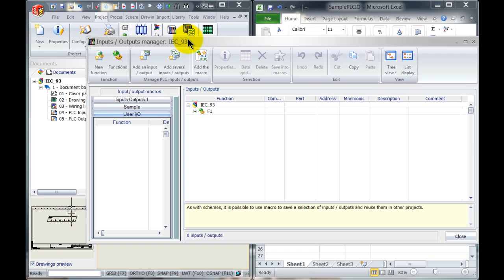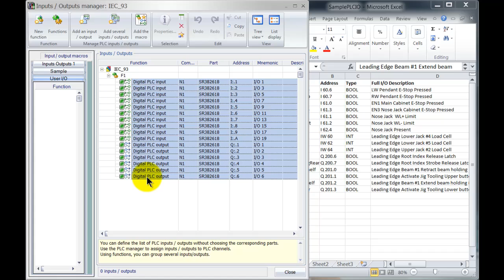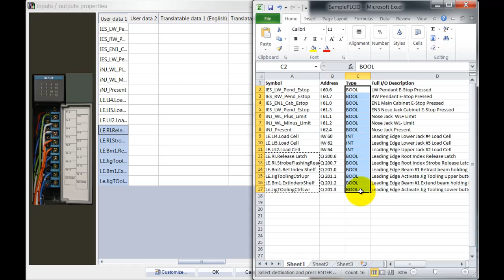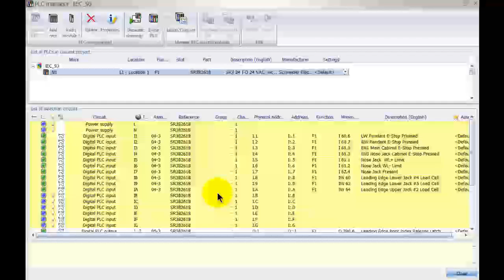36. SolidWorks Electrical - How to Import PLC Data into SolidWorks Electrical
This video demonstrates how to import PLC I/O information, channels, descriptions etc. into SolidWorks Electrical. By Christian van der Horst